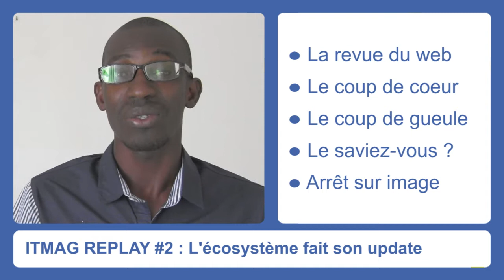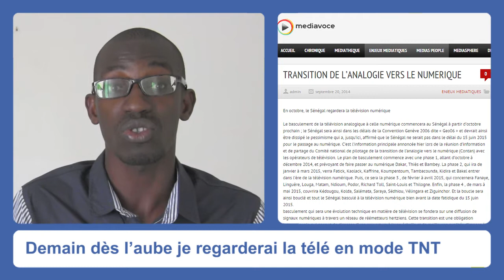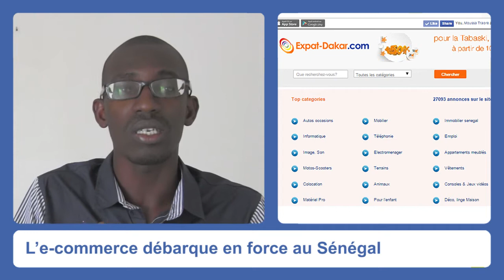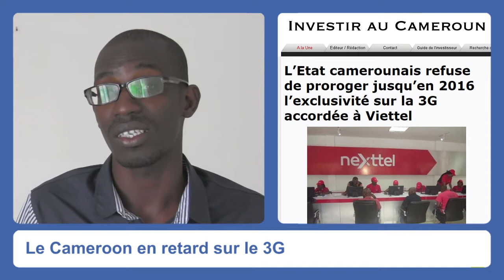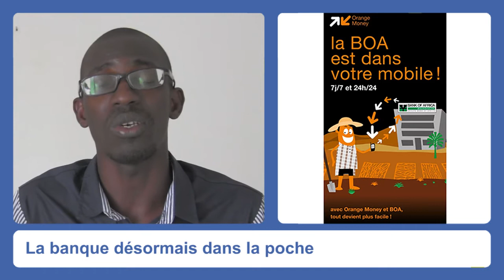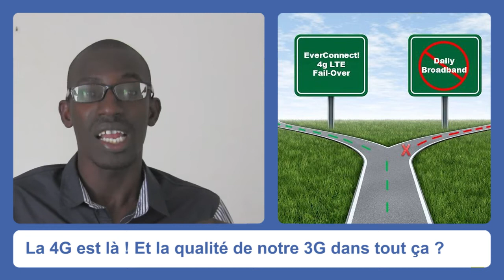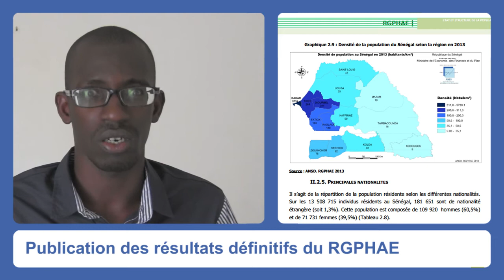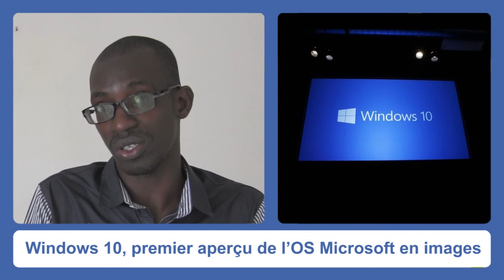L'écosystème fait son update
Retour sur ce qui a fait l'actualité dans le secteur des technologies et du digital. La revue hebdo, le rendez-vous des technophiles, à suivre sur Digital TV tous les vendredis.

[LA REVUE HEBDO N°2] : Édition du 09 octobre 2014

La revue du web :
- Demain dès l’aube je regarderai la télé en mode TNT
- L’e-commerce débarque en force au Sénégal
- Le Cameroun en retard sur le 3G
- Ils se bousculent pour nous offrir Internet. C’est un deal !

Le coup de cœur :
- La banque désormais dans la poche

Le coup de gueule :
- La 4G est là ! Et la qualité de notre 3G dans tout ça ?

Le saviez-vous ?

Arrêt sur image :
- Windows 10, premier aperçu de l’OS Microsoft en images

Digital TV : une télévision en ligne, multiplateforme, exclusivement dédiée au numérique